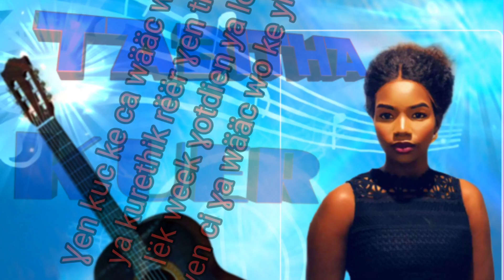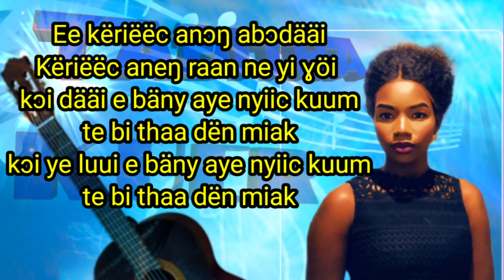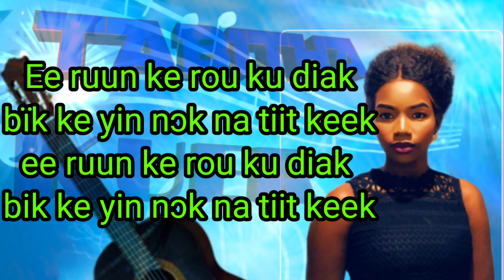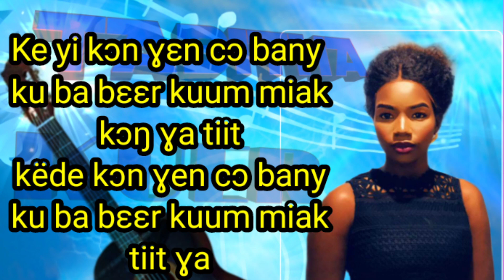Kɔn ɣen cɔ bany lyric by TABITHA KUER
Keeps going favorite